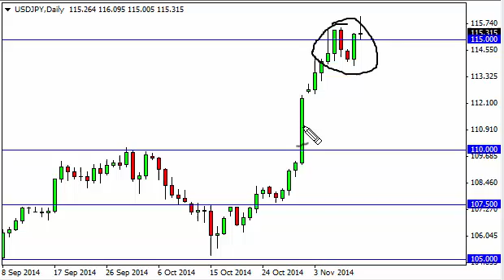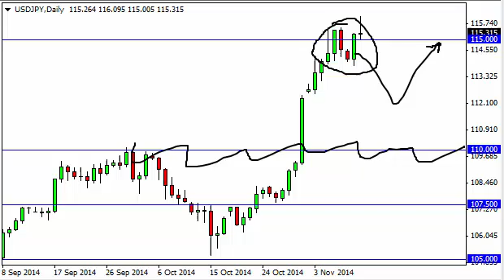USD/JPY Technical Analysis for November 12, 2014 by FXEmpire.com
- November 12, 2014 currency daily technical analysis for the USD/JPY pair. Forex Technical Analysis Forex Fundamental Analysis and Forex Brokers on FX Empire